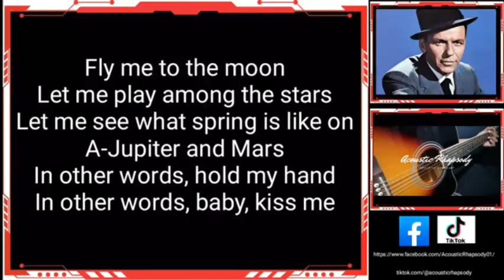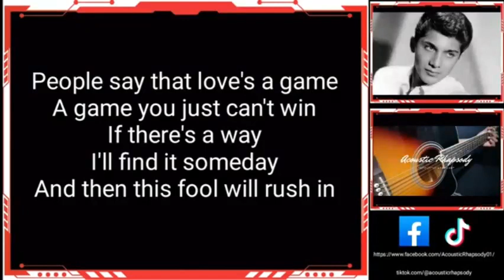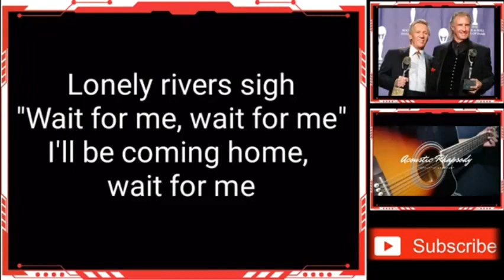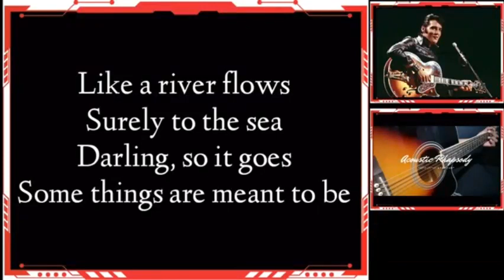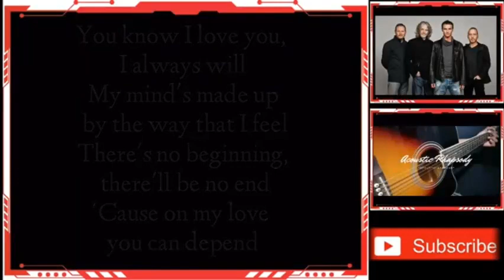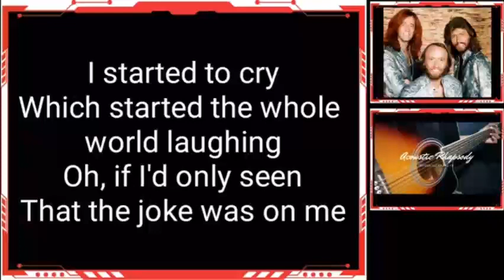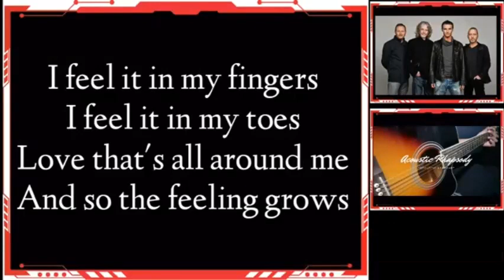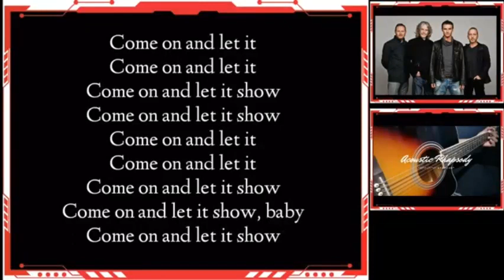ACOUSTIC KARAOKE COMPILATION | volume 1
and don't forget to give credit or mention to @AcousticRhapsody in your description